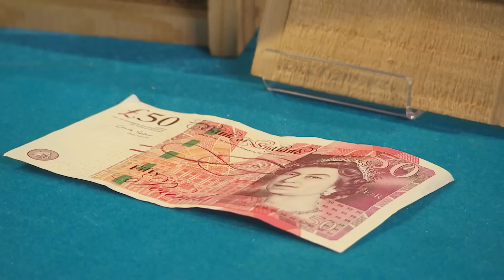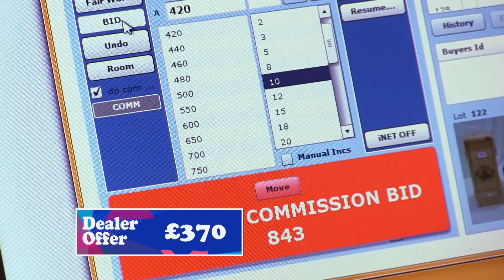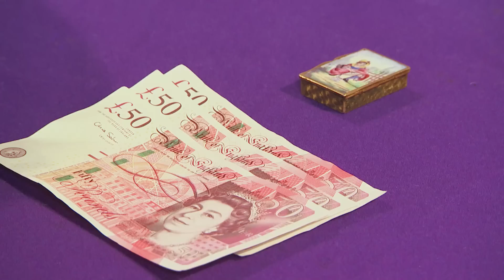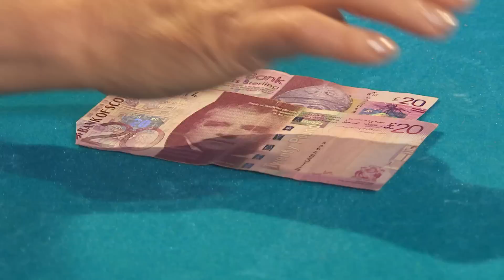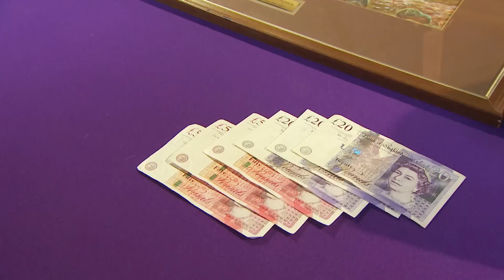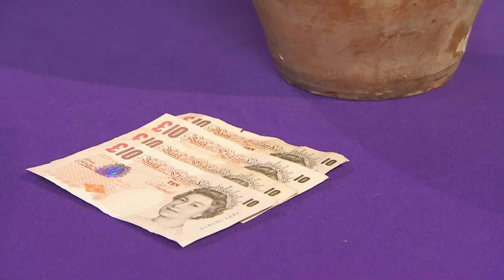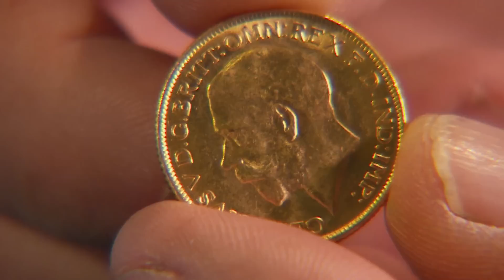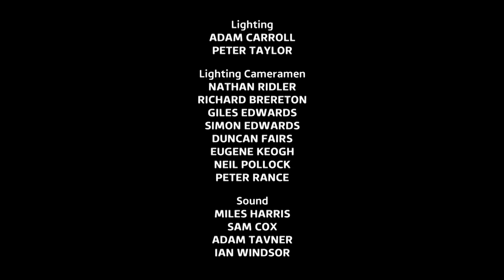Stunning Chinese Vases Brought to Wales | Dickinson's Real Deal | S11 E66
Series: Dickinson's Real Deal
Episode: Series 11 Episode 66
Location: North Wales, Denbigh